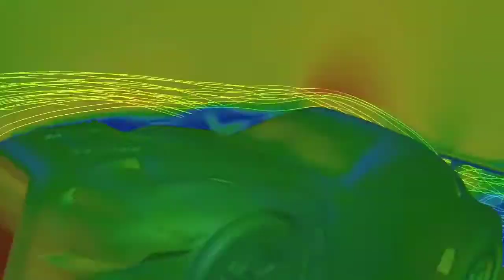Gran Turismo 6 Star Your engines Trailer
This is a new beginning to the biggest car series out

Get ready for the ride of your life live the simulation experience

With new features

Coming this holiday